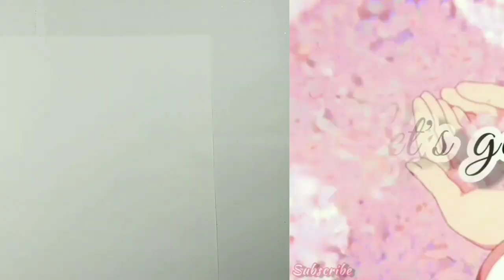DIY Mini Gift box | How to Make Mini Gift Boxes from Cardboard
Hi!! My love Friends. ❤️
This video is about How to Make  Mini Gift Boxes
Please tell if you liked the video and please tell what video's you will like to see.

Things used -
1. Cardboard
2. Glue
3. Gift Wraper
4. Woolen Thread

Musician: ASHUTOSH